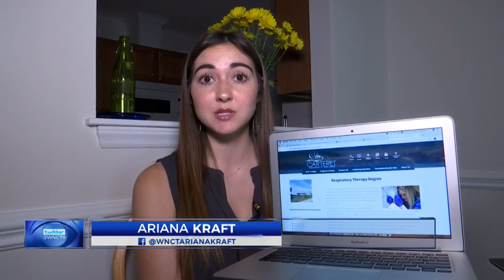Carteret Community College students continue respiratory therapy program online